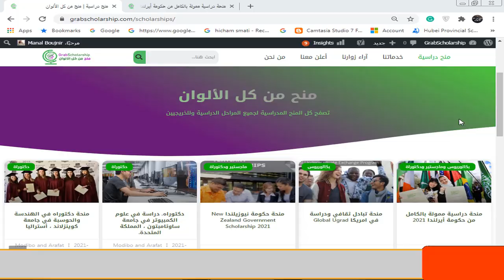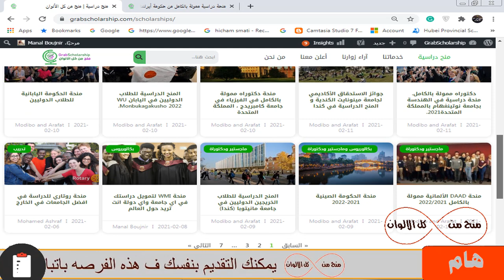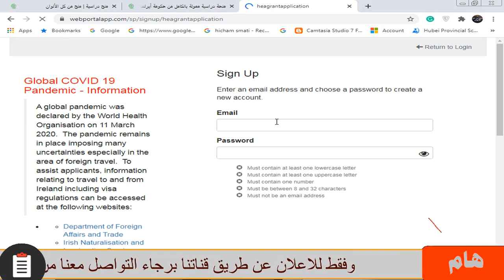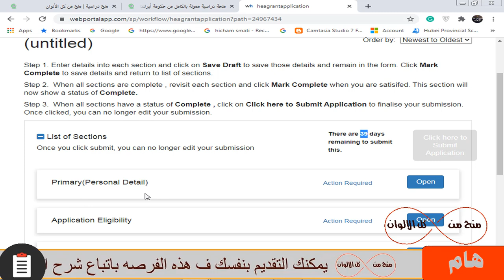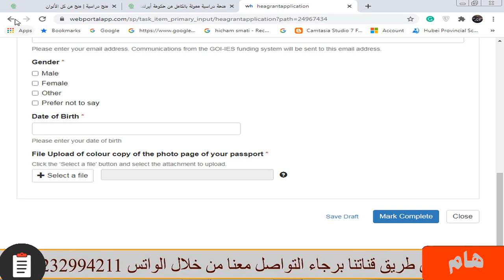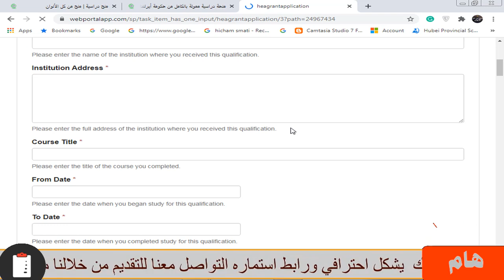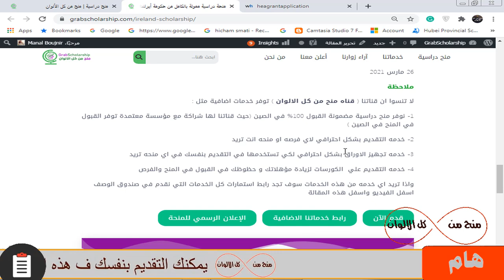منحة حكومية في اوروبا ممولة بالكامل | راتب شهري 840 يورو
منحة دراسية حكومية و ممولة بالكامل في احد الدول الأوروبية القوية في ايرلندا وتقبل اعداد كثيرة و  متاحه لكل  المراحل الدراسية وبها كل التخصصات مثل الطب والهندسة و تخصصات اخري أدبية وعلمية ولا تحتاج شهادة لغة انجليزيه للتقديم فيها وبها الدراسة مجانا و راتب شهري كبير 840 يورو و السكن و مصاريف الكتب وغيره  و متاح العمل بجانب الدراسة و ومميزات اخرى